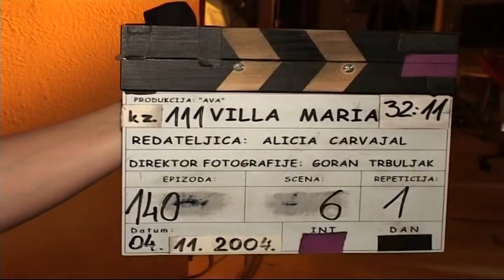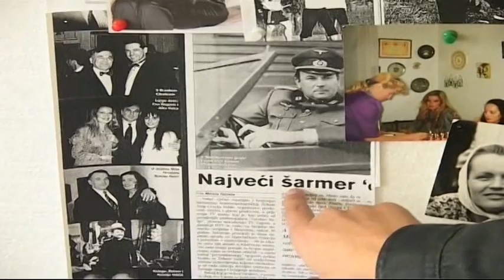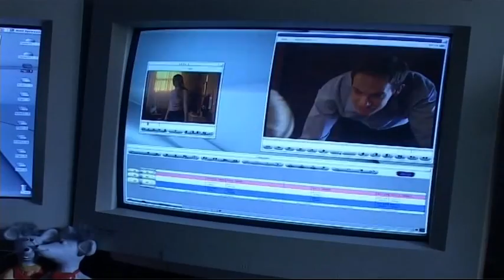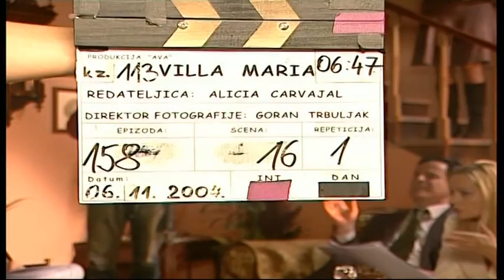VILLA MARIJA - (Iza kulisa)-kako se stvarala prva HR sapunica